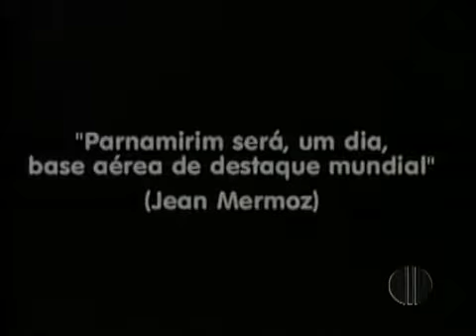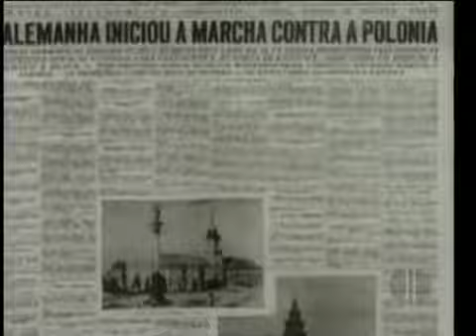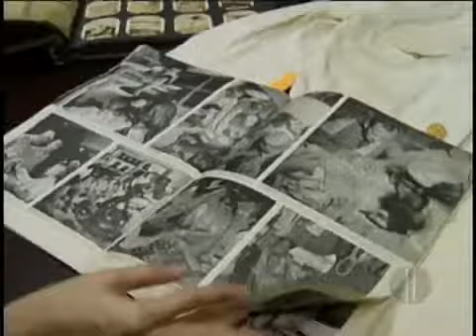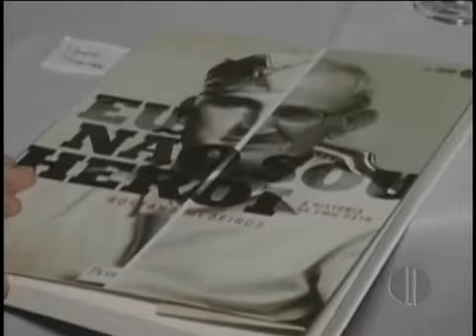O significado da segunda guerra mundial para o Rio Grande do Norte P2/2